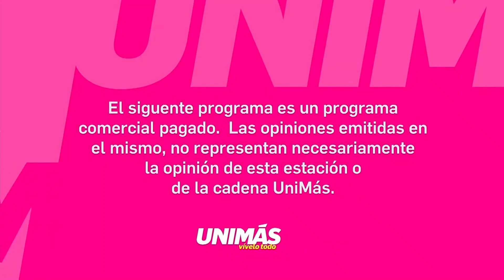KFTH-DT UniMás 67 Houston Station ID - July 2022